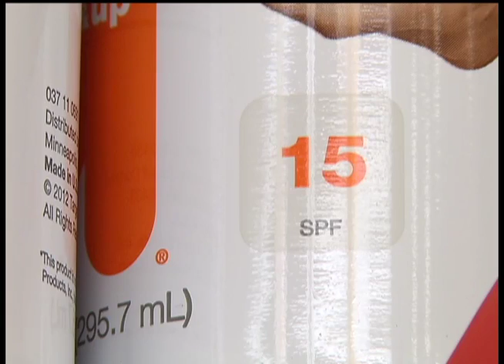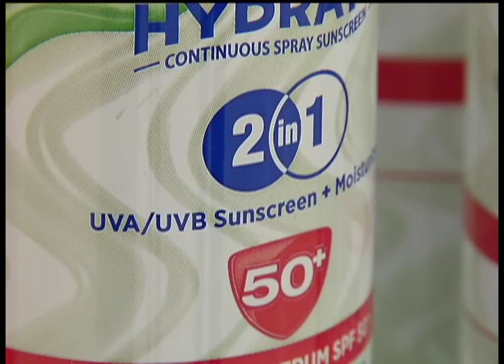12 News May 27, 2014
---NEWS---

0:34 Plane Crash/Brooklyn Park Survivor

2:56 Amy Pagnac Investigation

4:26 Invasive Carp Legislation

6:03 Bottineau LRT Meeting

6:48 Highway 252 Intersection Danger

7:50 Sunday Tap Room Sales

8:49 Health Check: Sunscreen

---SPORTS---

11:34 Maple Grove vs. Totino-Grace Baseball

12:43 Champlin Park vs. Mounds View Baseball

14:06 Champlin Park vs. Wayzata Boys Lacrosse

15:10 Mari Verbeten Profile
---LAST SEGMENT---

16:49 Basswood Elementary Twins Visit

12 News is on Comcast cable channel 12 in the northwest suburbs of Minneapolis and includes the cities Brooklyn Center, Brooklyn Park, Crystal, Golden Valley, Maple Grove, New Hope, Osseo, Plymouth and Robbinsdale.